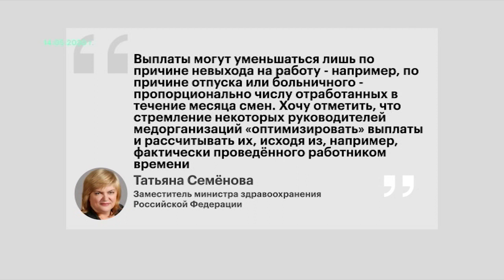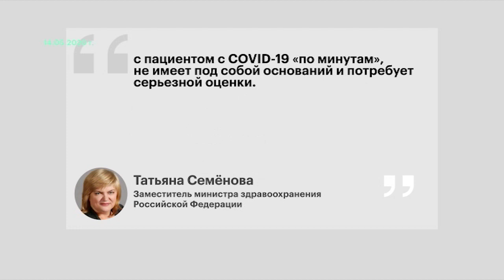РБК-Пермь. «Нестимулирующие» выплаты.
Медики, «борющиеся» с коронавирусом в Перми, пожаловались на мизерные надбавки.
Автор: Анна Кричфалушая.